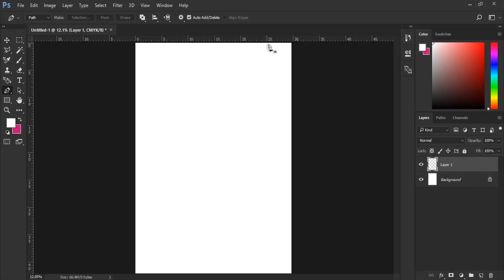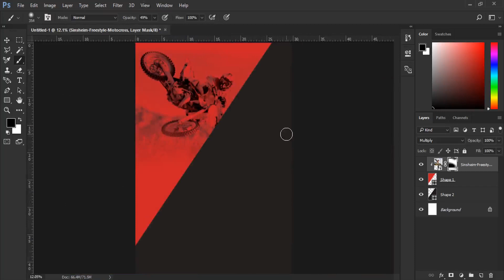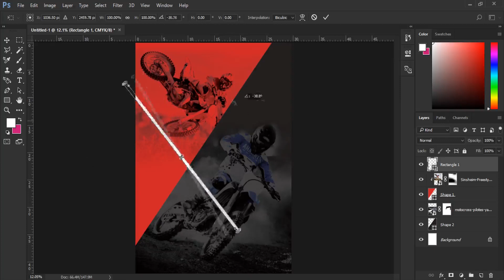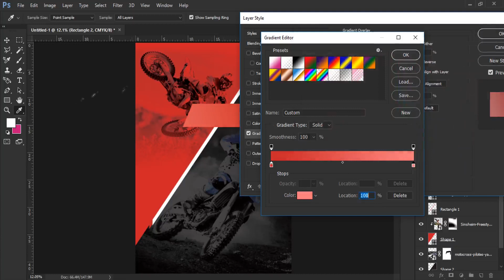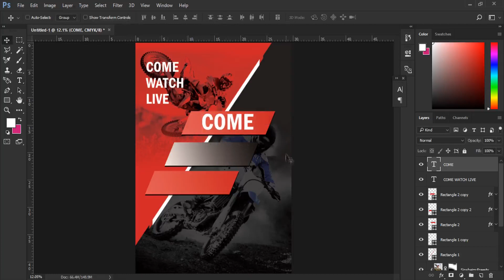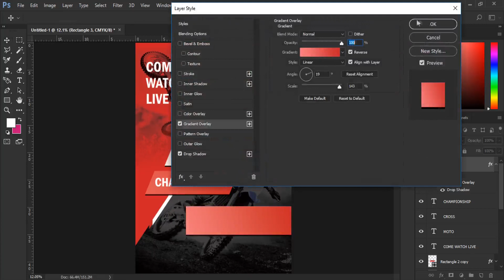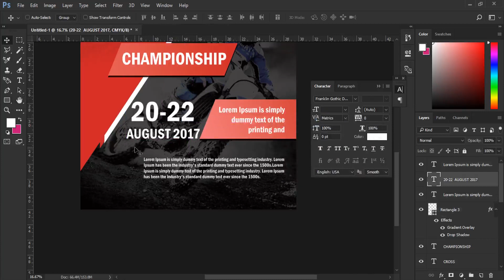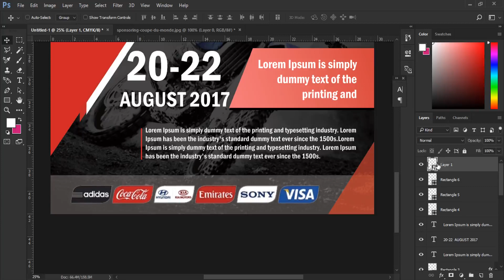How to make a flyer in Photoshop | Photoshop CC tutorials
How to Create Flyer Design Using Photoshop?